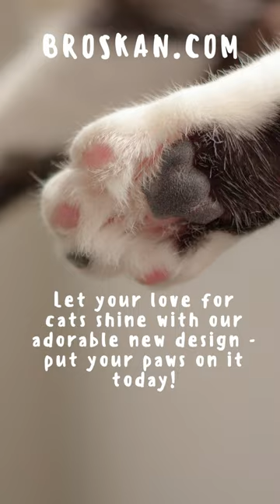Adorable Siamese Kitten - Cartoon Black Cat With Blue Eyes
Introducing our latest design - the stunning Siamese cat with big blue eyes! 😻🔵😍 This feline beauty is sure to steal your heart with its mesmerizing gaze and elegant grace. Get this design on your t-shirts and hoodies for a purrfect addition to your wardrobe! 😎👕 Available now on our website!